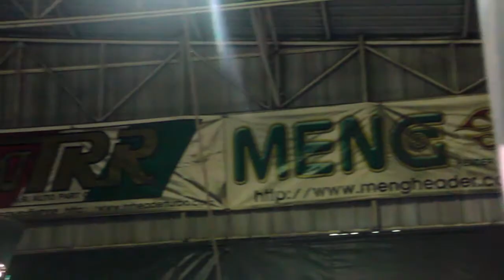BMW 220i F22 M Sport 2.0 AT Coupe 2015 ● TRR Cat-Back Exhaust System ●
เสียงเร่งเครื่องหลังติดตั้ง ● Cat-Back Exhaust System ●
| TRR Autopart ท่อไอเสีย |
• " ท่อไอเสียงานแสตนเลส304 "
• " อยากทำอะไรทรงไหนแบบไหน บอกเราได้นะครับ "
• " เซ็ตระบบท่อไอเสียไว้ใจเรา " แล้วคุณจะไม่เสียเงินฟรีอย่างแน่นอนครับ
" เราคือศูนย์บริการท่อไอเสีย ที่ครบครันที่สุดในประเทศไทย ด้วยอุปกรณ์และเทคโนโลยีที่ทันสมัย
รับรองมาตรฐานการผลิตโดย ISO 9001:2008 "
" พร้อมด้วยประสบการ์ณในวงการท่อไอเสียกว่า 42ปี พร้อมให้บริการทุกท่าน "
• T.R.R. Auto Part Co.,Ltd • (Exhaust Manufacture) •
#1 High Performance Exhaust System Manufacturer in THAILAND
• ISO 9001:2008 • EXHAUST DESIGN | MADE TO ORDER | Exhaust Systems | Header Manifolds | Universal Mufflers | Muffler Kits | Muffler Cutter | Sway Bar •
CUSTOMIZE AVAILABLE!!! ทำตาม แบบ & เสียง ที่คุณต้องการ!!!
MENG HEADER TURBO | Service Shop
OPEN : Mon - Sat | 8:00 - 18:00
1. สาขาแม่กลอง | กิโลเมตรที่ 70 (Rama 2 Branch | Samut Songkram)
2. สาขาพระราม 3 | บางโคล่ (Rama 3 Branch | Bangkok)